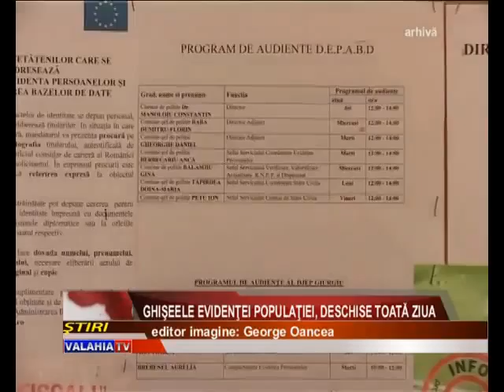Ghişeele Evidenţei populaţiei, deschise toată ziua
Aţi ajuns la secţia de votare şi aţi constatat că aveţi actele expirate? Nicio problemă: ghişeele Evidenţiei populaţiei Giurgiu sunt deschise până diseară, la ora 21, iar actele se prelucrează în regim de urgenţă.